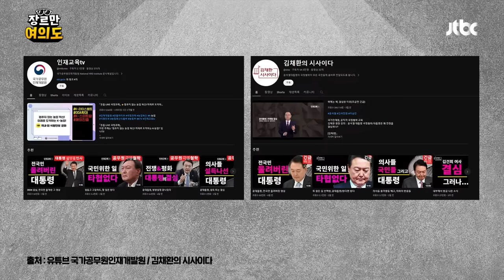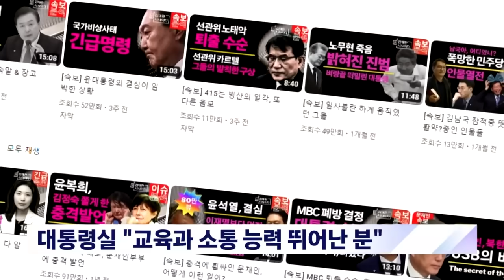"3백짜리가 눈에 들어왔겠냐" 또 '말폭탄'…여권서 도는 말이 뉴스다 / JTBC News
0:00 김채환 인재개발원장 발언 또 논란 (2.15 장르만 여의도)
4:17 공무원인재개발원장 내정자 "촛불 시위에 중국 공산당 개입" (23.6.29 뉴스룸)